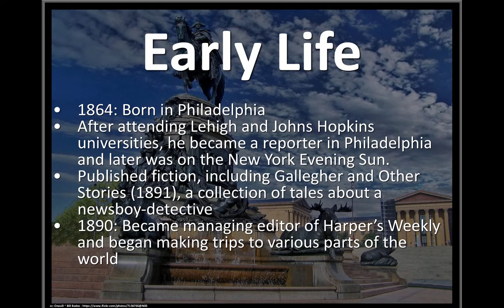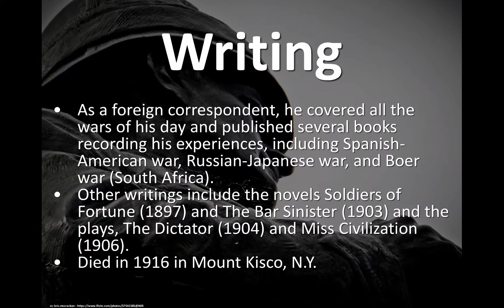4-Richard Harding Davis